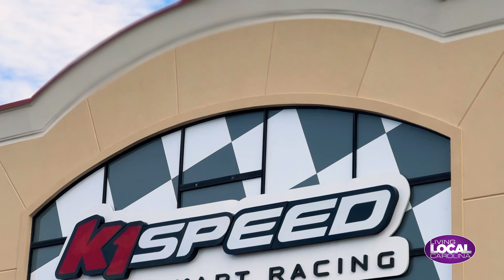Living Local Carolina: K1 Speed Events (Fall 2023)